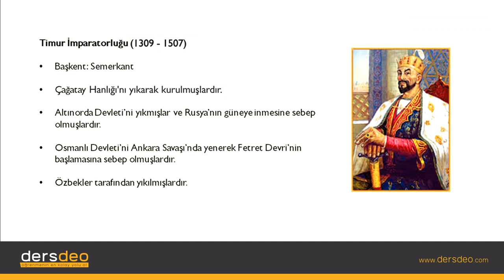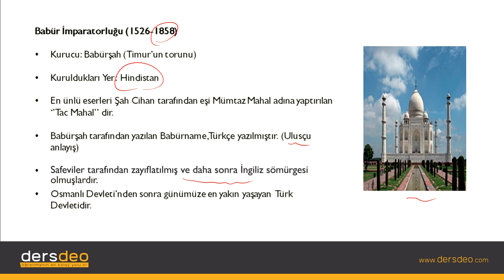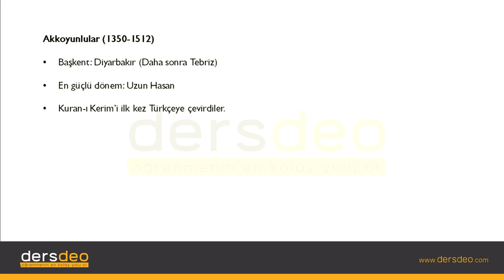Tarih, Türk İslam Tarihi, Yakın Doğu'da Kurulan Diğer Devletler #08